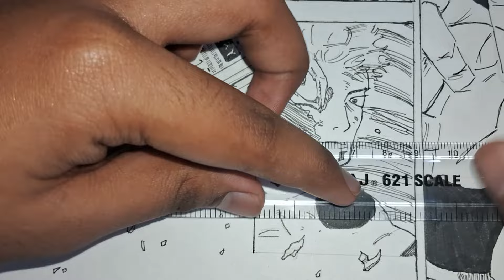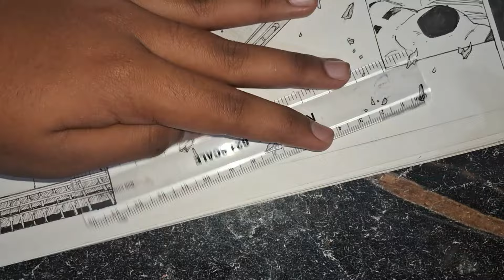Jujutsu Kaisen | 呪術廻戦 | Manga Page Speed Drawing by Gege Akutami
In the above video, we make a page from the popular manga series from Shonen Jump
Jujutsu Kaisen ( 呪術廻戦)

The Items I used are pretty simple but if you guys still want a list so:
Ohuhu Fineliners (you can use any black pen I used writing pens)
A mechanical pencil
An eraser
An Alcohol Marker

BYE :D